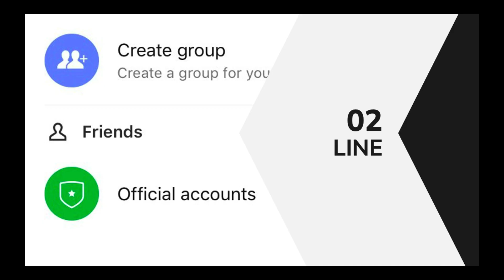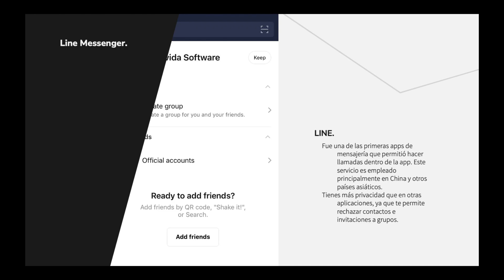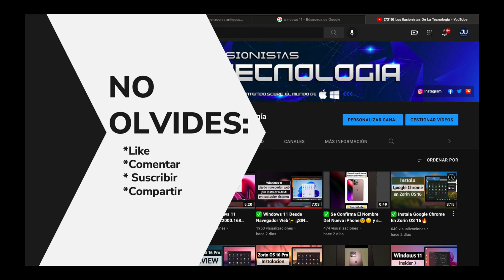✅ Aplicaciones A Usar Si Se Cae WhatsApp, FaceBook e Instagram😍 y Estas Incomunicado😔😭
🌕Octubre 2021🌕